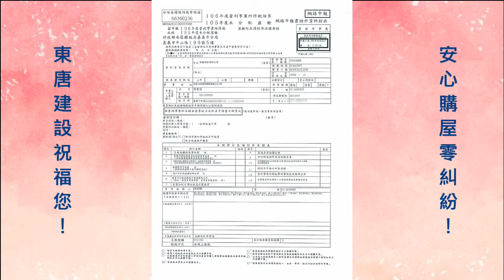2019國家建築金獎「東唐建設有限公司」認證誠信品牌